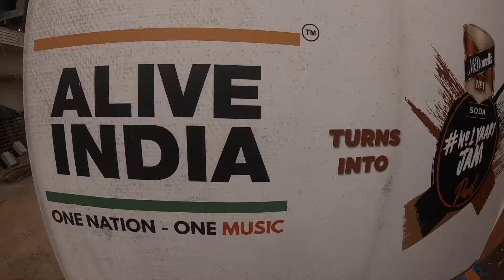McDowell's No. 1 Yaari Jam Pad | Shoot Day 1 | OOTR | Alive 1 Studio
Day 1 with Oxygen On The Rocks at Alive 1 Studio, Bengaluru for the McDowell's No. 1 Yaari Jam Pad Shoot.

Created By - Jovith Tellis & Viyan D'Souza